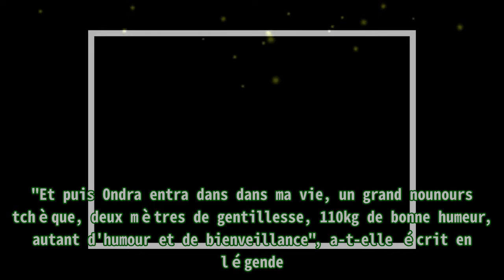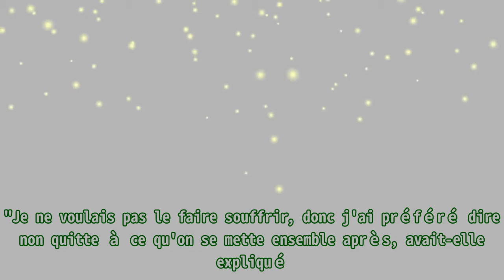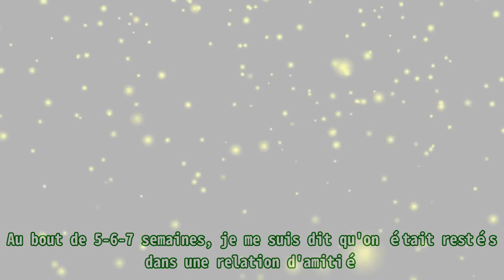Laura (Mariés au premier regard) en couple : photos avec son homme pour officialiser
,#mariés au premier regard,#mariage au premier regard 2021,#laura (mariés au premier regard),#maries au premier regard,#mariés au premier regard couple divorce